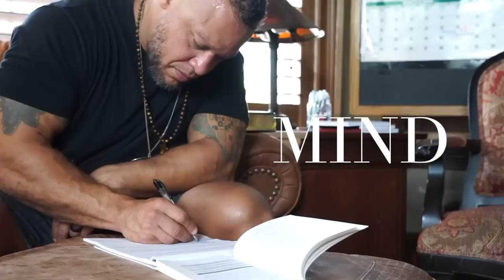Win The War Against Vice | 14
This week in the Elliott Hulse Podcast, Uncle Yo discusses his war on vice. He addresses the controversial smearing and slandering of his image by Vice Media News in a misleading headline and how that adversity helped him grow in character.

The collective war on vice has affected successful men since it has become glorified, and it can be hard to escape if it has a grip on you. Uncle Yo calls on every successful man to let go of their addictions and chains to rise, and he offers advice on how men can free themselves. He shares his journey against addiction and encourages others to join him in this fight.

In this episode:
-The dangers of pride in a man
- Elliott’s struggle with marihuana and how he broke free
- Understanding the different types of Sin and how to overcome them
- Exploring the loss of vocation in modern society along with cultural Marxism in western civilization
- The concepts of sacred space, eldership, and communitas